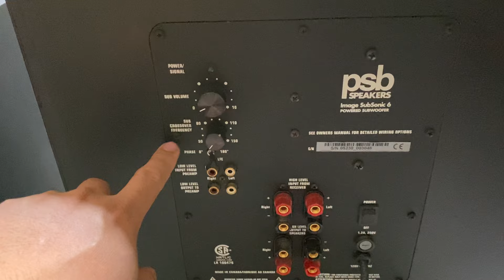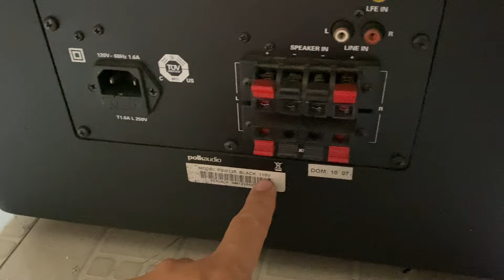Sub Mỹ Canada Psb “bass 30cm” hạng nòi phục vụ nghe / karaoke Gia đình